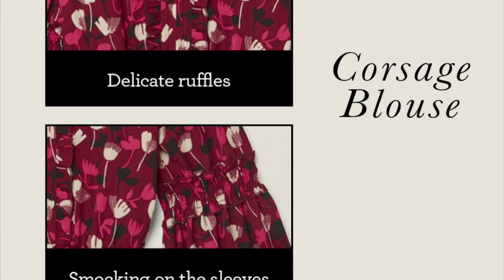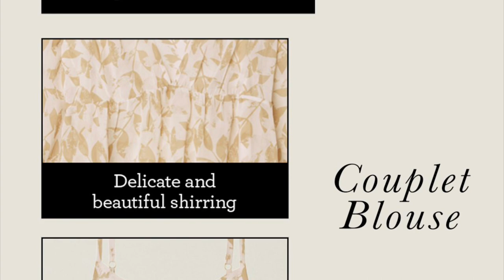Cabi’s Fall 2021 Collection Design Details with Fashion Flash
Cabi’s Fall 2021 Design Details with Fashion Flash